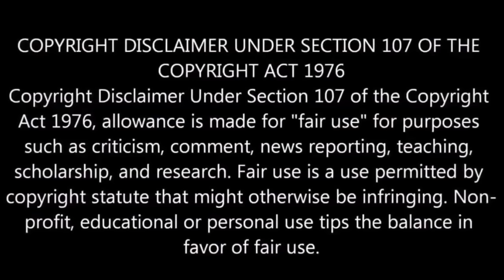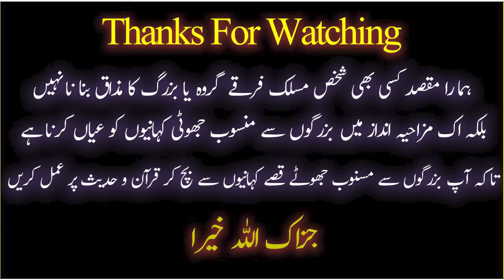😍 Madni Channel Wale Engineer Se TANG !! | Mufti Hassan Atari | Engineer Ali Mirza !! 😍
9:00AM - 1:00PM
2:00PM - 5:00PM